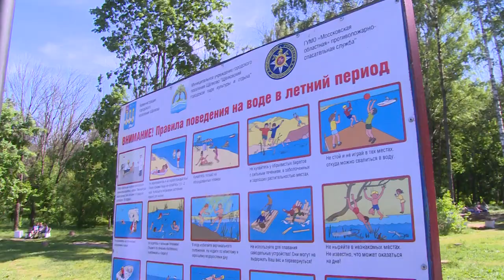Госадмтехнадзор снова вышел в рейд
Госадмтехнадзор снова вышел в рейд. Инспекторов заинтересовали сразу несколько объектов. Под пристальным вниманием- пляжи, детские площадки и места несанкционированной парковки